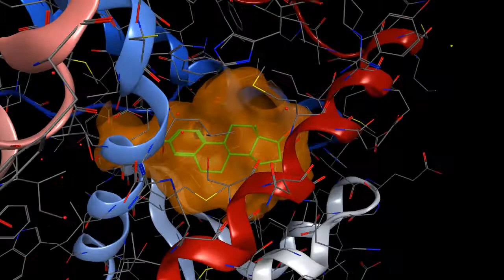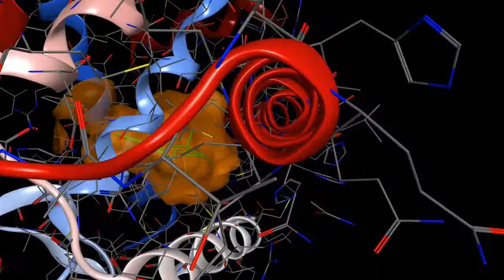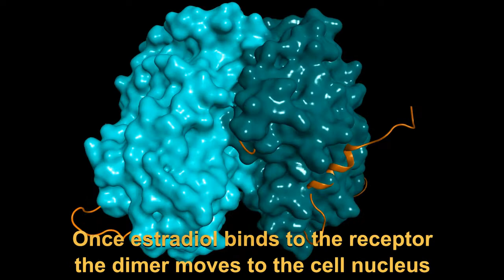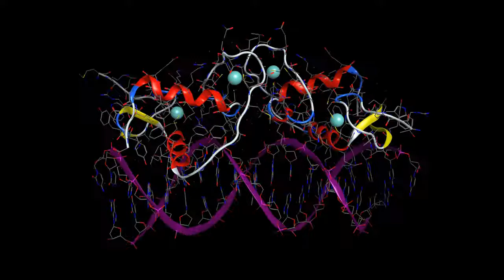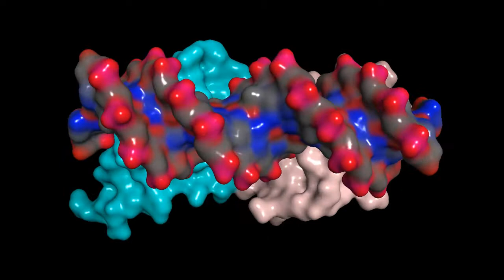Estrogen Receptor | Peter Maxwell Davies | Farewell to Stromness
A beautiful PMD piece written in 1980 as a protest to the planned construction of a uranium mine in the Orkney Isles.
Scientists have not been able to capture the entire structure of the Estrogen Receptor (Oestrogen in the original spelling). Parts of it are disordered and cannot be seen in X-ray crystallography. However, it is possible to examine the ligand binding domain, where estradiol binds. This binding leads to a change in shape of the receptor. A dimeric pair of receptors then moves to the cell nucleus and interacts with specific regions of DNA. This interaction is via a separate region of the receptor called the DNA binding domain. The crystal structure of this domain is also available in the PDB. In the latter part of the video you can see how the DBD interacts with DNA.